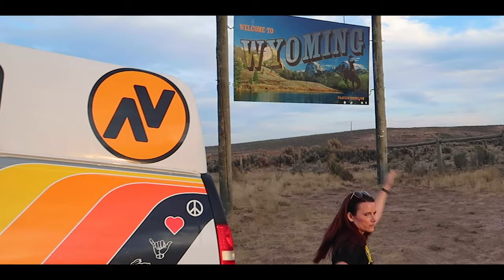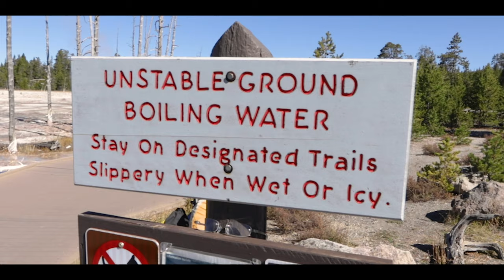Last day in Yellowstone // Episode 6 // Yellowstone geysers and hot springs // Old Faithful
In Episode 6 of our road trip with Travellers Autobarn Campervans, we spend our last day in Yellowstone exploring some highlights of the National Park.  We stop at Grand Prismatic Spring, Old Faithful, and even take the secret way to Morning Glory Pool. Be sure to check out our full playlist to follow along on our whole road trip!

If you're looking for a campervan for rent, we highly recommend Travellers Autobarn, as the campervans are perfect for a traveling couple. It's a great little home on wheels, a van with a kitchen and queen-sized bed!